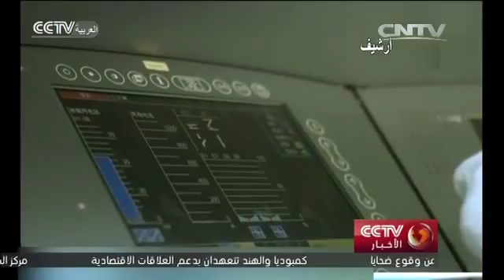فوائد العلاقات الاقتصادية بين الصين والولايات المتحدة تنعكس على الطرفين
مع تباطؤ الاقتصاد العالمي، يحاول المستثمرون الصينيون البقاء نشطين في الأسواق. ويعتقد خبراء أن هناك مجالا كبيرا في دراسة أرقام التجارة والاستثمار الأمريكية-الصينية. والعلاقات الاقتصادية بين البلدين مفيدة للغاية لكلا الجانبين. الرئيس الصيني شي جين بينغ أول زيارة دولة له للولايات المتحدة وتهدف هذه الزيارة الهامة إلى تعزيز الثقة ورفع مستوى التعاون بين اكبر اقتصادين في العالم.